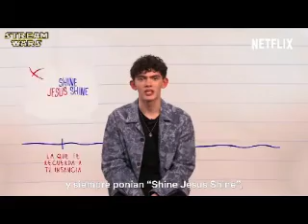Scripted (Joe Locke Video)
A video I made for Joe Locke using the song "Scripted" by ZAYN.